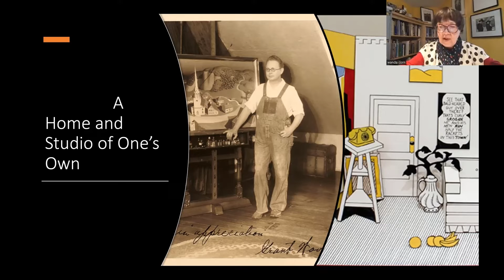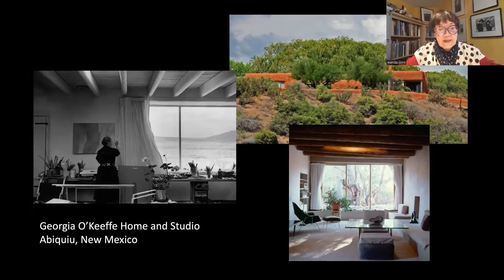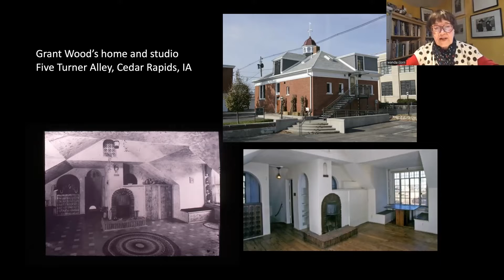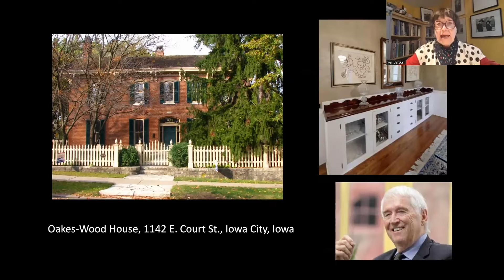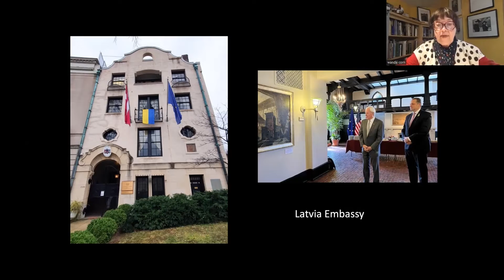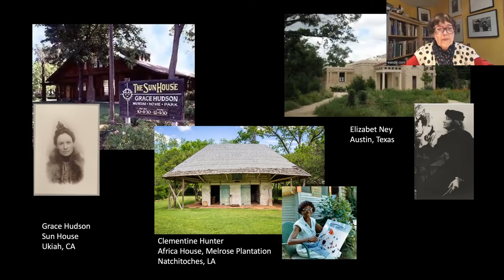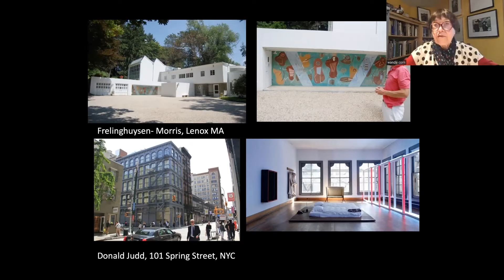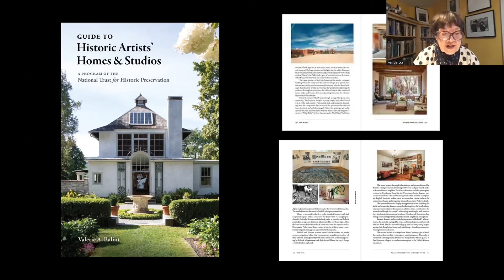7th Biennial Grant Wood Symposium 2022 - Keynote 'Creativity on the Home Front'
3:40-5:30 p.m.    Keynote: Creativity on the Home Front

Session Lead: Wanda Corn